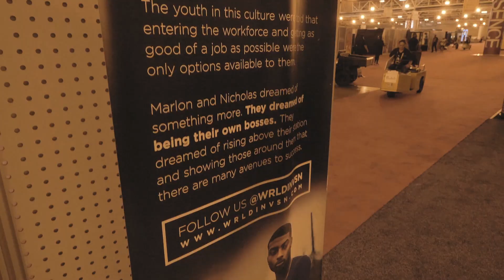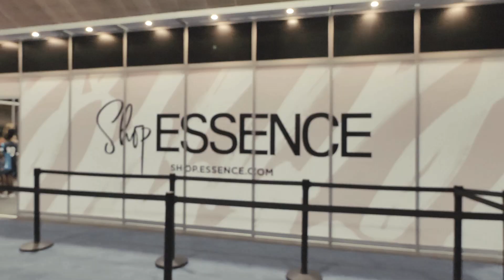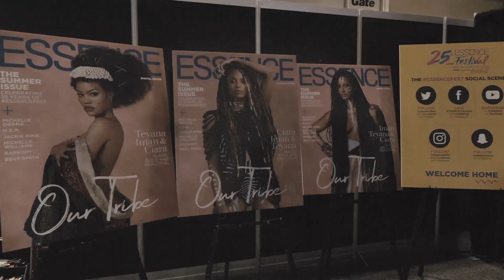Pop Up Shop at Essence Fest Marketplace New Orleans 2019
Year 2 at Essence Music Festival (Marketplace)

Providing original design and branded fashion apparel for urban youth, who feel stagnant and trapped by what their environment tells them they can and can’t do.

WRLDINVSN products present a positive outlook on life in a way that other prestige brands cannot. WRLDINVSN understands what resonates with this market because they have been in their shoes.

Wearing the WRLDINVSN brand improves self-image and social status by celebrating great examples of success that elevate a young person’s heritage in a way that is authentic and inspiring.